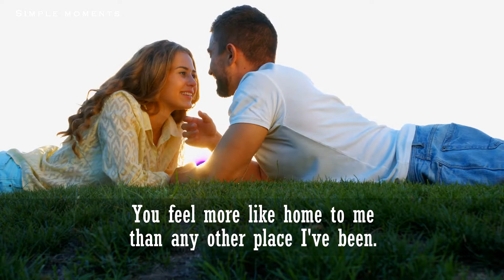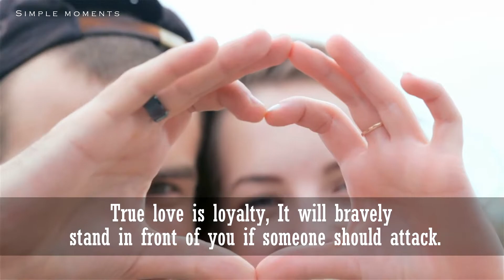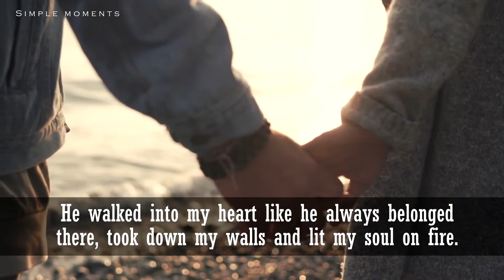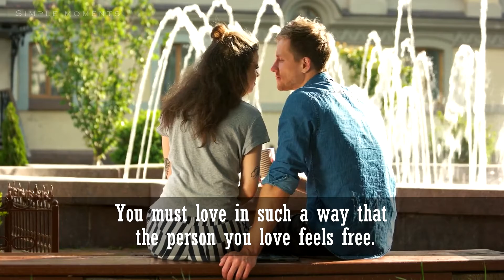The Most Inspiring & Heart Touching Deep Quotes About Love [HD]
Deep love quotes with a heartfelt message. Here are the best deep love quotes to read that will surely inspire you and touch your heart. They say that men are usually secretive of how they feel more specifically in terms of love, and we are sharing these sweet love quotes to help them address that. May these short love quotes for her become an inspiration and give you an idea of how to deliver your true feelings, make them feel how much they are treasured and loved from the bottom of your heart. Share these romantic love quotes with your friends, family, and loved ones to inspire them as well.

Visuals: Storyblocks
Video Production by: Simple Moments
Special Thanks: Think Media | Veronica | Aida | Gabriel | Alexandra